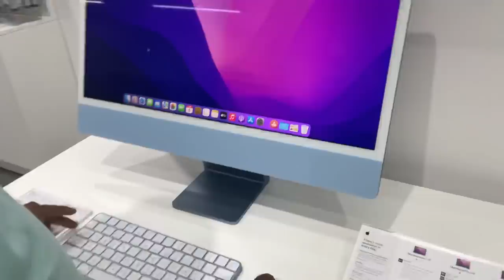Finaly Apple Macbook💻🖥2022